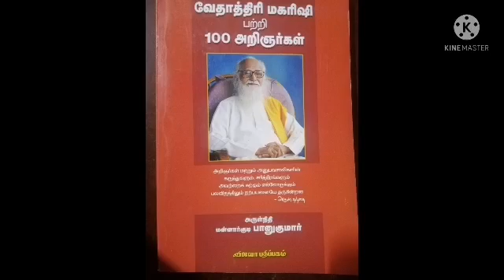மக்கள் மனதில் வாழுபவர் || முனைவர் ச. இராதாகிருஷ்ணன் || தமிழ்ப் பல்கலைக்கழகம் || வேதாத்திரி மகரிஷி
மக்கள் மனதில் வாழுபவர் || முனைவர் ச. இராதாகிருஷ்ணன் || தமிழ்ப் பல்கலைக்கழகம் || வேதாத்திரி மகரிஷி பற்றி 100 அறிஞர்கள்